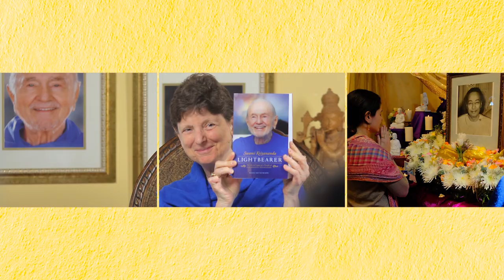Book Trailer ✦ 𝘚𝘸𝘢𝘮𝘪 𝘒𝘳𝘪𝘺𝘢𝘯𝘢𝘯𝘥𝘢: 𝘓𝘪𝘨𝘩𝘵𝘣𝘦𝘢𝘳𝘦𝘳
It’s a rare gift to live with a true teacher. Experience it for yourself, as Asha brings you into meetings, conversations, personal counseling, living rooms, classrooms, long walks, meetings, and meditations.

This first-hand account of life with Swami Kriyananda is more than a biography. It’s a guidebook for spiritual living, a path of light that all may follow. And it’s a labor of love by Asha that has been 44 years in the making.